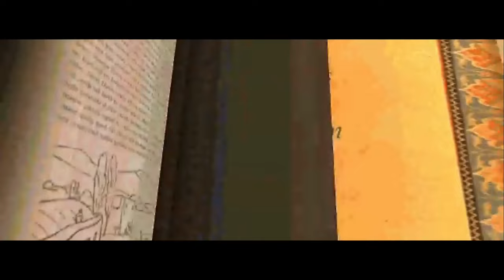The Elder Scrolls Redguard ⚔️ 010: Durch die Katakomben | Blind Vanilla Lets Play